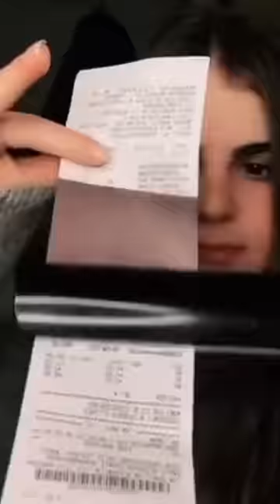Sagawa1gou funny video 😂😂😂 | SAGAWA Best Shorts 2023